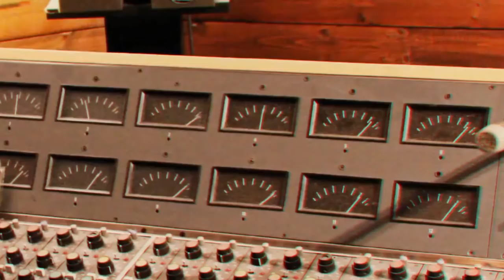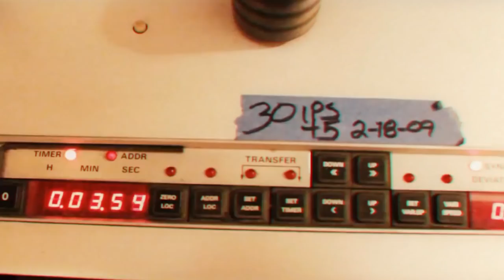This is Dayglo Necros | Calabrese Webisode 7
As Calabrese record their 4th album, "Dayglo Necros," accompanied by a famous, yet un-credited filmmaker, this resulting documentary brings to life the daily routine of creating the greatest rock and roll album to ever exist. Combined with powerful performances of Calabrese's music and profound lyrics, candidly follow a rock group heading towards absolute success on their journey to rock stardom. Recently found and dusted off for your viewing pleasure, this is the infamous missing, "Dayglo Necros," video footage.

📬 SEND FAN MAIL TO:
CALABRESE
Phoenix, AZ
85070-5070